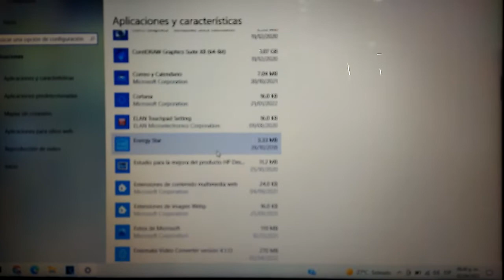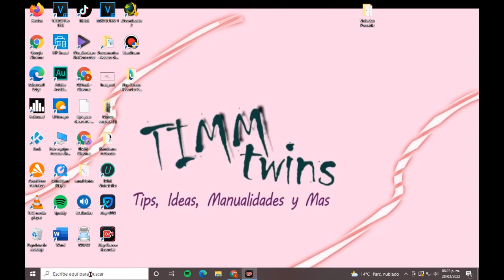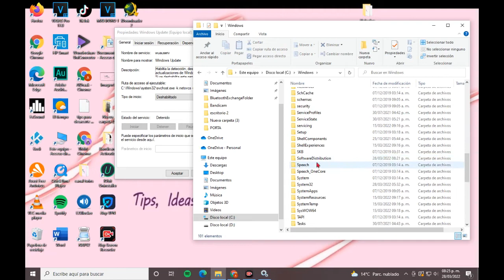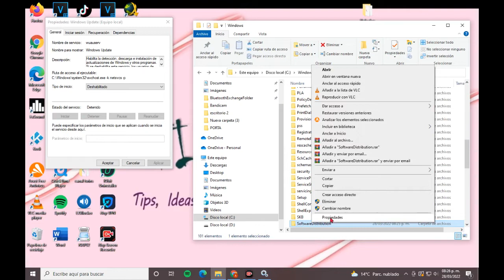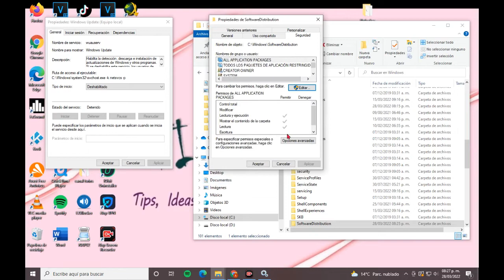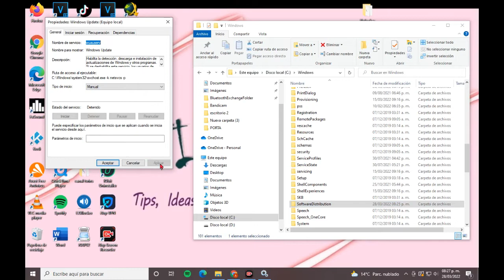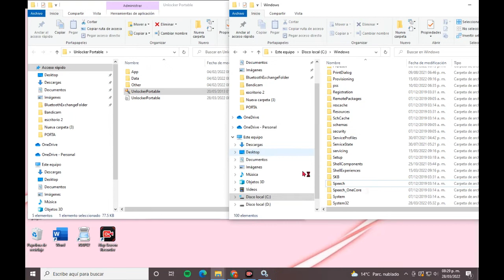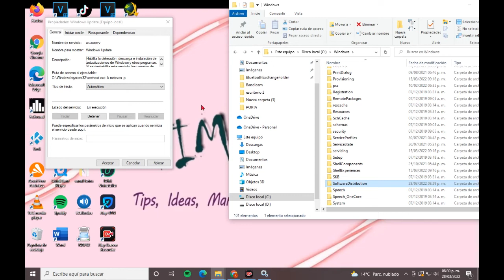Como desactivar y activar las actualizaciones de Windows 10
Hola que tal el día de hoy te enseñaremos a desactivar las molestas actualizaciones de Windows 10. Este método es muy fácil y seguro de hacer y lo mejor de todo que no necesitas ningún programa para hacerlo.

También te muestro la forma de regresar tu computadora y así tener de nueva cuenta las actualizaciones. Es un método que se puede deshacer fácilmente.

Me ayudas mucho dándole like y compartiendo nuestro contenido para traerte mas videos así.

Cualquier duda o sugerencia házmela saber en los comentarios